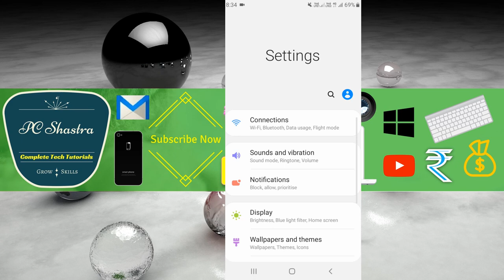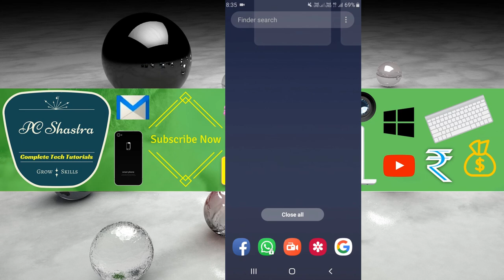Phone Lock not Working immediately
Automatic Unlock Problem/Fix Lock screen issue: How to solve Automatic Unlock Screen problem in Android

Turn off Smart Lock on-body detection in Android Device: Smart lock helps to keep your phone unlocked when it's in a trusted location or detects a trusted device nearby. Device will stay unlocked while it's with you.

Smart Lock on-body detection: Keep your device unlocked while it's on you

Just unlock once and your device stays unlocked as long as it's in motion, like when you're holding or carrying your device. Your device will lock when it detects that it's been set down.